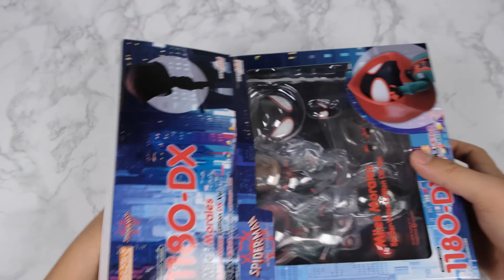[4K] Nendoroid Miles morales Review & Unboxing (SPIDERMAN)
Nendoroid 1180-DX
SPIDER-MAN (into the spider-verse) Miles morales
(ねんどろいど 1180-DX マイルス・モラレス
スパイダーバース・エディション スタンダードVer.)